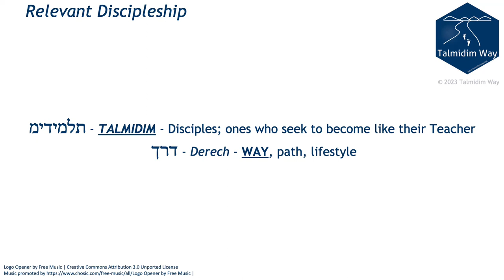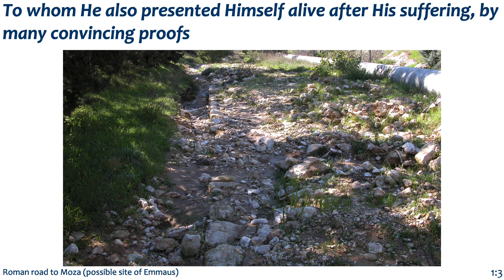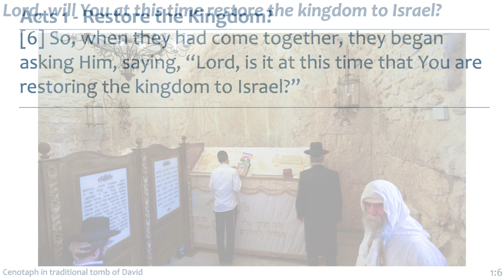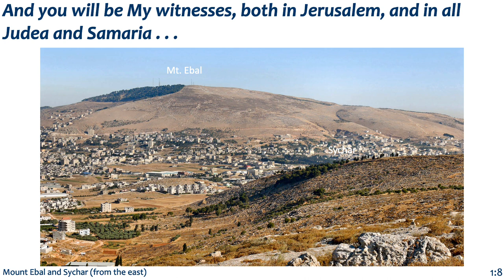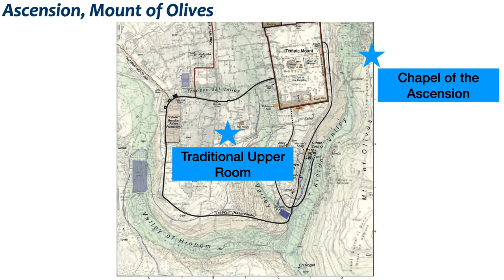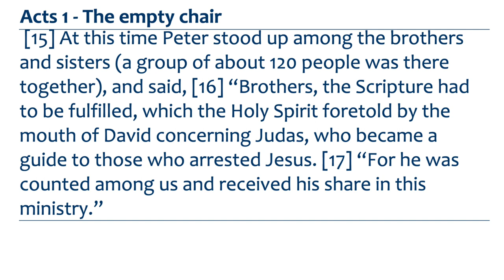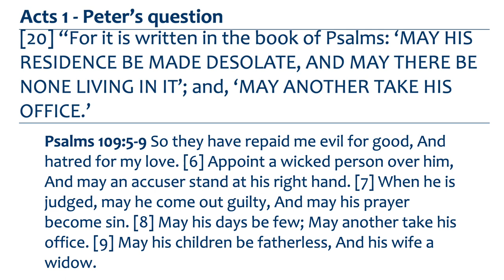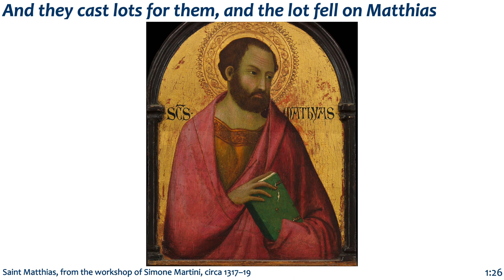Acts 1 ✧ Acts Backgrounds ✧ Talmidim Way